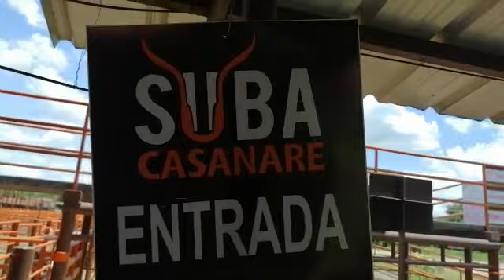DESPEDIDA INFORMA SUBASTA GANADERA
Descripción corrales de SUBACASANARE, el mercado ganadero que se virtualizó en el departamento y continúa actividad en medio de la pandemia.